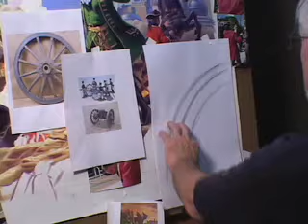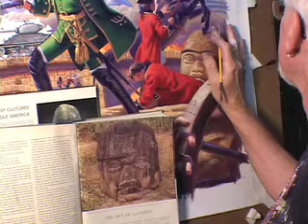Greg Hildebrandt: Civilization IV painting progress - Part 3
Greg Hildebrandt was thrilled when 2K Games and Firaxis called him to create a painting for a poster in their new 2007 release of Civilization IV video game. This was a lot of fun and a challenge for Greg. He loved being able to cross over civilizations in a single painting.The result is an amazing painting of Catherine the Great's army fighting Genghis Kahn's army. Looks like Catherine is winning!